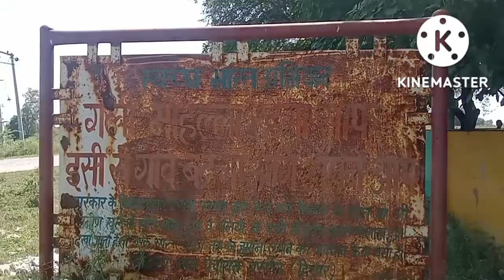Sarsod, Ke Sarkari School Ka Haal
Sarsod School Ka Haal, Dekh Lyo bhai